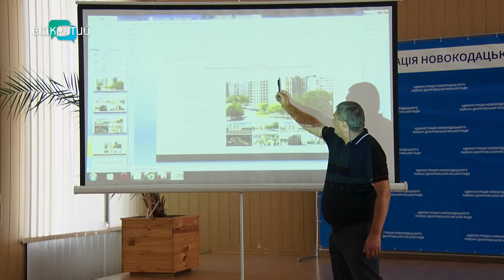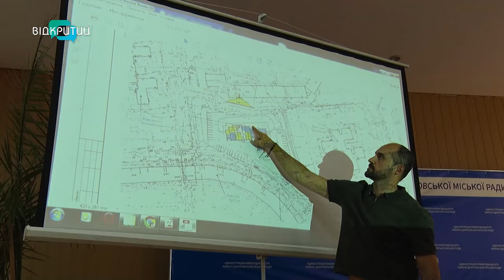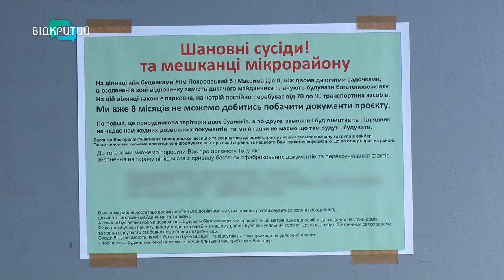Дніпряни б’ють на сполох через будівництво нової багатоповерхівки: чому?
😲Мешканці домівки на вулиці Максима Дія у Дніпрі б'ють на сполох! Усе через зведення нової багатоповерхівки по сусідству. Чому? І що на це відповідають владці?